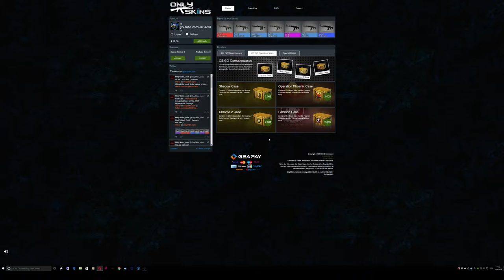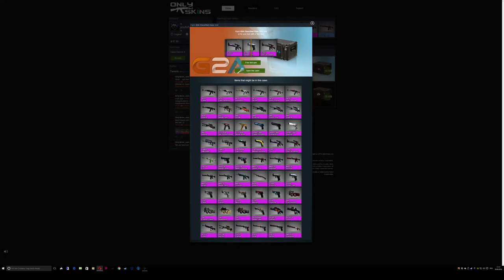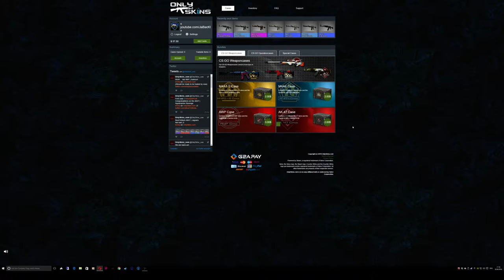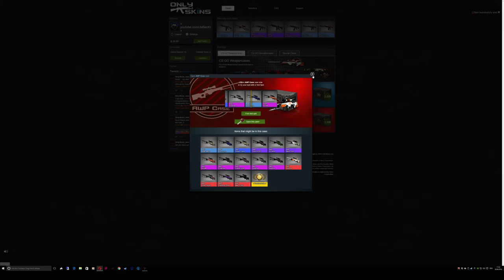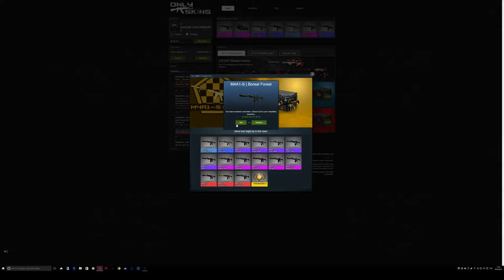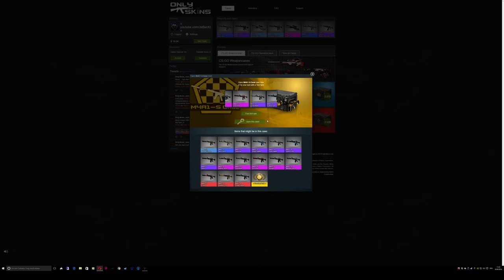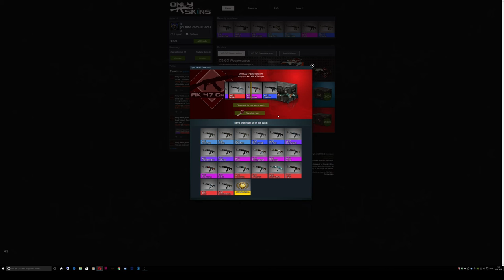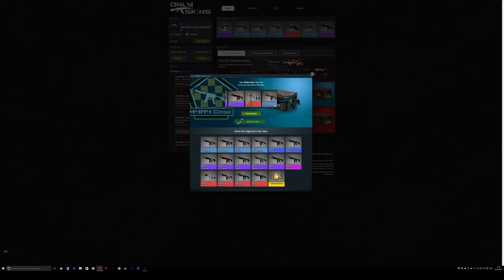ONLYSKINS.COM | Glück oder nicht?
Heute besuchen wir die Gambling-Seite Onlyskins.com.

--- Team GamingPotatoes ---

Selbstverständlich sind wir auch auf den Social-Media-Plattformen vertreten:

TS: host-ts3.de